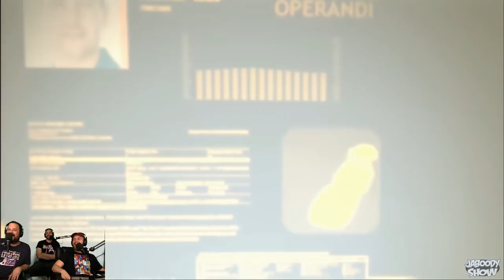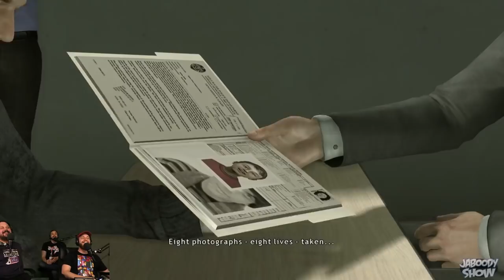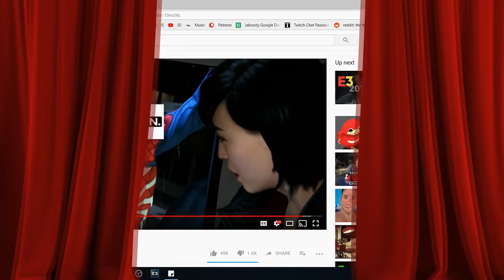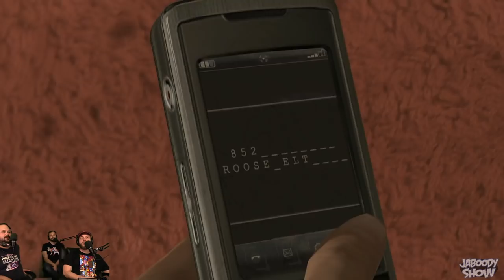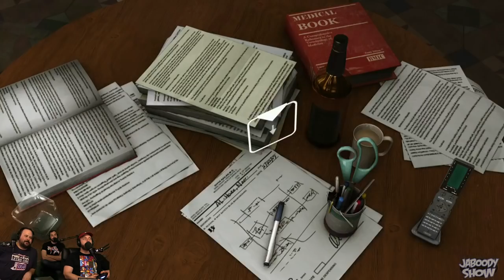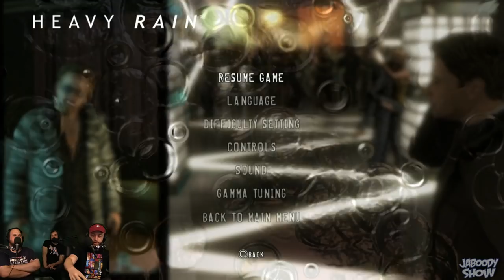Heavy Rain Part 3 - The Jaboody Show